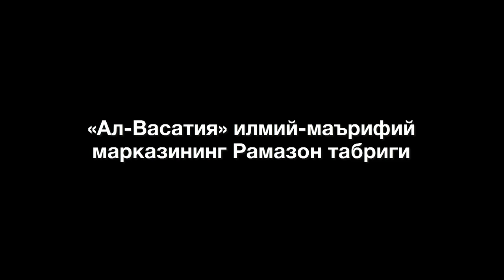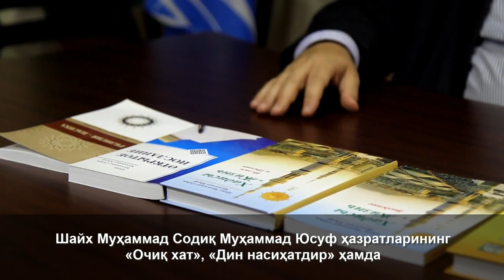Рамазон табриги («Ал-Васатия» илмий-маърифий маркази директори Али Вячеслав Полосин)